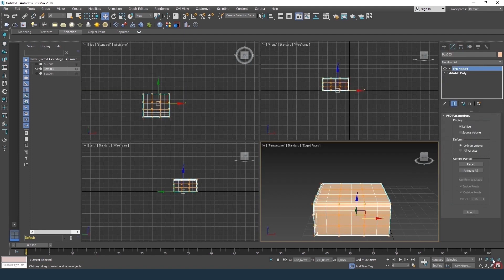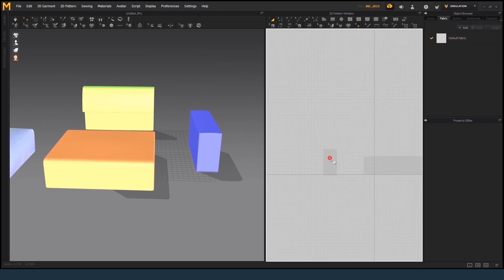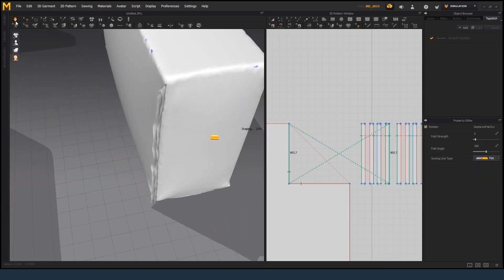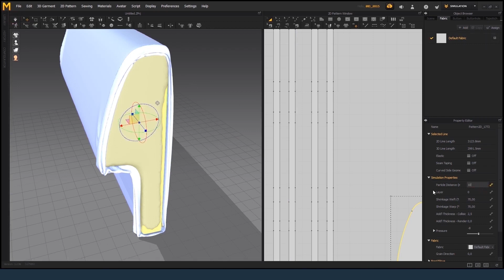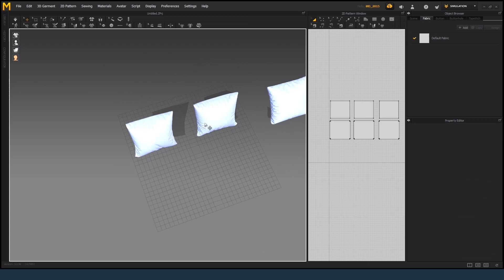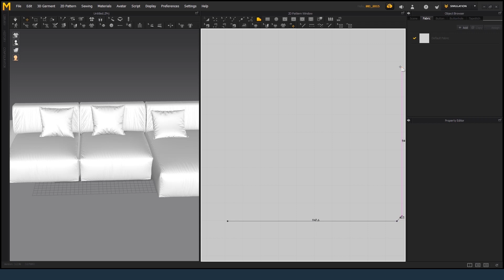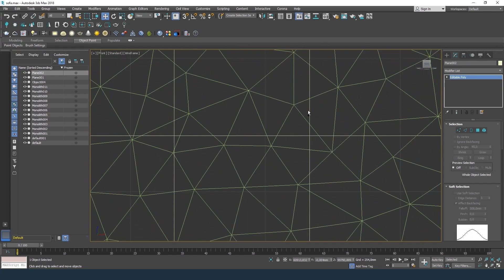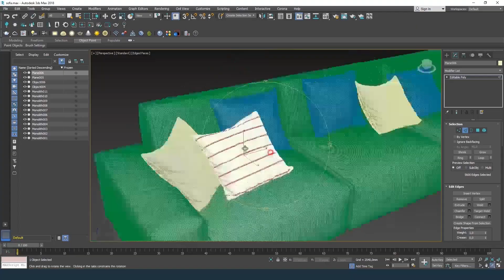Speed Up Your 3D Modeling with this Marvellous Designer + 3ds Max Tutorial!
Track: Te quiero (Instrumental) — Nico Anuch
The Time — Next Route
Tiger — Metro Vice
Seaside — Thomas Gresen